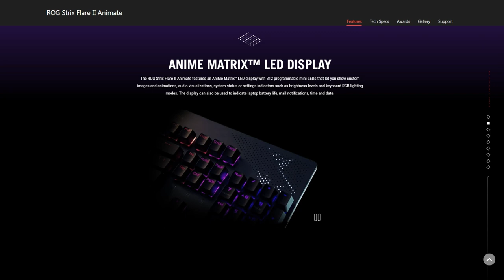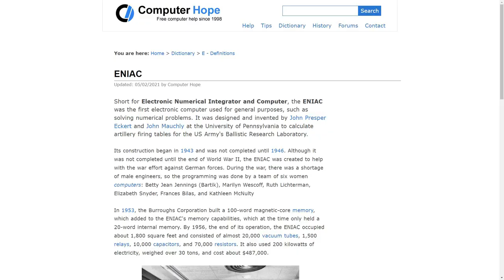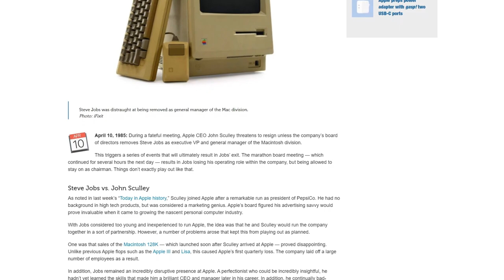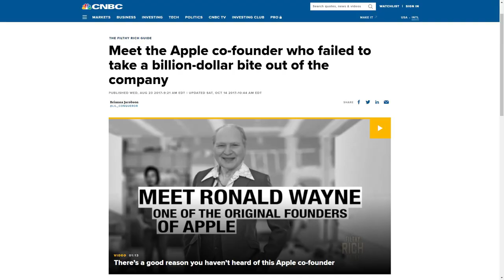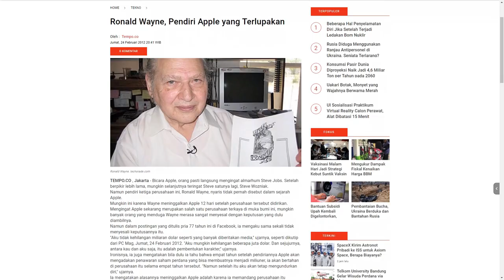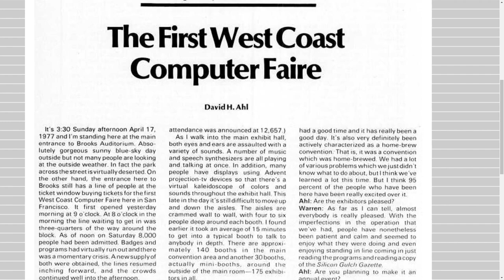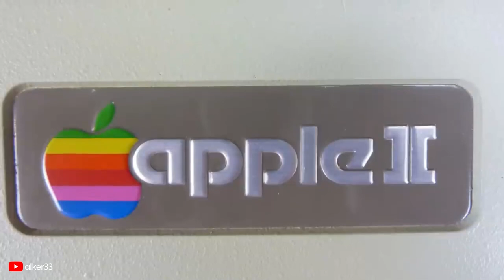Sejarah Teknologi Minggu Ini | Week 15 (10 - 16 April)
Banyak hal terjadi dalam dunia teknologi. Kali ini kita akan lihat apa aja yang terjadi dalam sejarah teknologi dalam satu minggu ke depan.